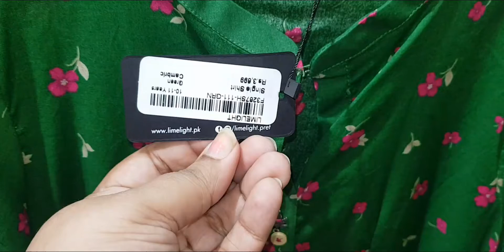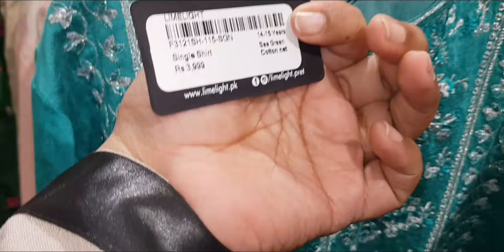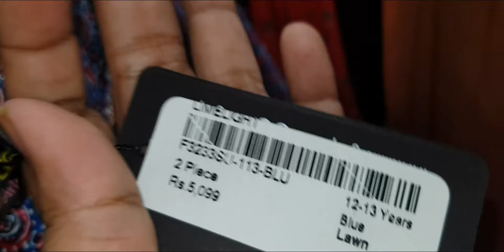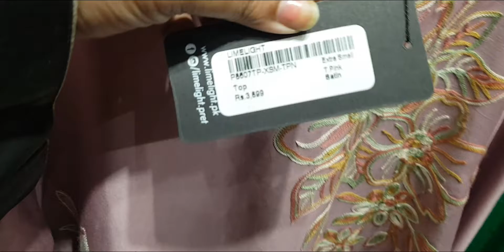Limelight Season End Sale || Upto 35%Off on Printed and Embroidery dressess || October 2023